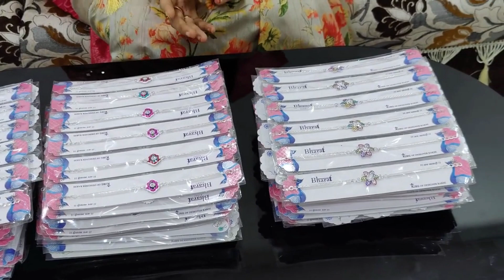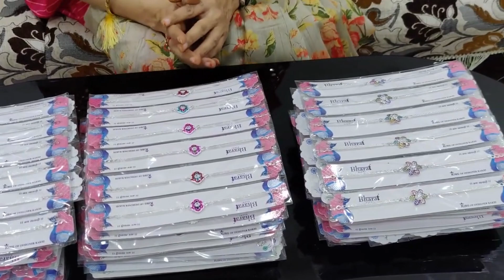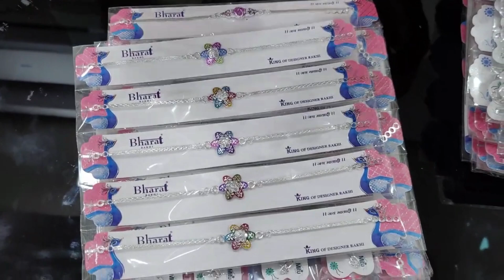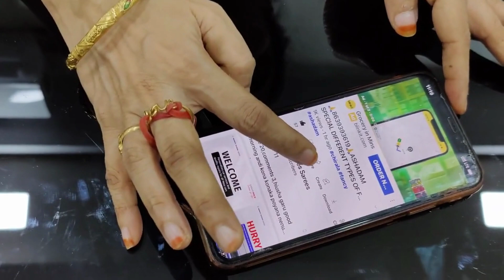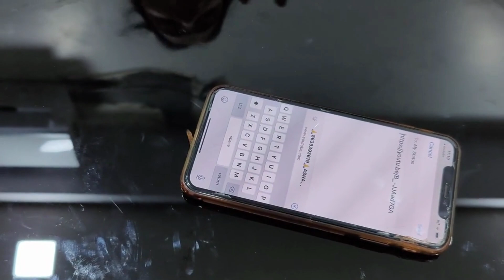🙏9246780131🙏 LATEST LEHANGAS AND FROCKS FABRICS IN CHIRALA SAREES SAREES PLEASE WHATSAPP 🙏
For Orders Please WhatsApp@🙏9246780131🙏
 LATEST  LEHANGAS AND FROCKS FABRICS IN CHIRALA SAREES SAREES PLEASE WHATSAPP 🙏
Dear Viewers,

A Warm Welcome to You From Sri Chirala Sarees!!!
Thank you for getting connected with us🙏🏻🙏🏻🙏🏻..

🌷TO BOOK YOUR ORDERS/FOR ANY DETAILS

SRI CHIRALA SAREES (TAMIL)

🌷SHIPPING CHARGES:
Provided below are the approximate rates .
Within Chirala:30
Places Near to Chirala :60
Within Andhra : 80
For Vizag/ Hyderabad : 100
Other States: 120
🌷COD Option:
Sorry Friends!! NO  COD. We tried to implement but somehow it didn't work.
But we are in this online business from last 5 years and we don't have single complaint of missing the parcel after the payment.. 🙂
🌷FOR ANY COMPLAINTS/ GRIEVANCE:
Please send a whats app message to : 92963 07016🙏. We will make sure that your issue will be addressed within 24 to 48 hrs.
🌷OUR SHOP ADDRESS FOR DIRECT VISIT:
SRI CHIRALA SAREES
Address :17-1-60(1), Swarna road, Chirala. Please contact the below number if you have any difficulty in finding the address.
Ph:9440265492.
🌷FOR SHARING HAPPY CUSTOMER  FEEDBACK/REVIEW :
Friends , We value your feedback.  Your golden words will help  us a lot to improve our customers trust . So please keep sharing your wonderful feedback when ever you are happy with your purchase.
RETURN POLICY:
We would be sending our sarees out only after checking the entire saree thoroughly. Still ,If you find any damages in the saree purchased, we are open to re-issue another saree / we will return your amount paid.(PARCEL OPENING VIDEO IS COMPULSORY)
*No return allowed if it is colour related . There will always be a 5 to 10 % variation in the colour due to lighting effect. Please make a note of this.